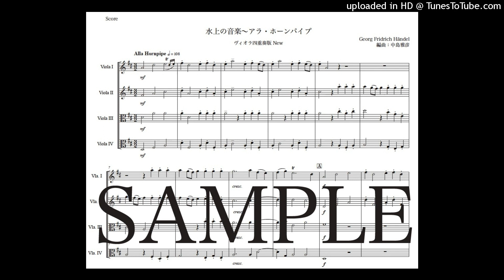ヘンデル「水上の音楽〜アラ・ホーンパイプ」ヴィオラ四重奏版（編曲：中島雅彦）